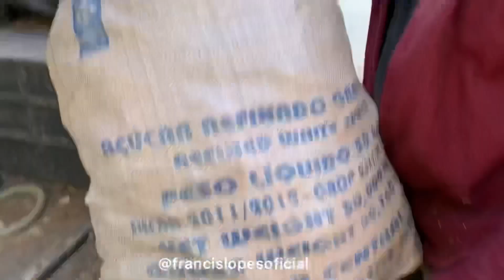MAIS UM DIA NA LIDA COM A PEGA DO MILHO SECO - ( Francis Lopes Na Roça )